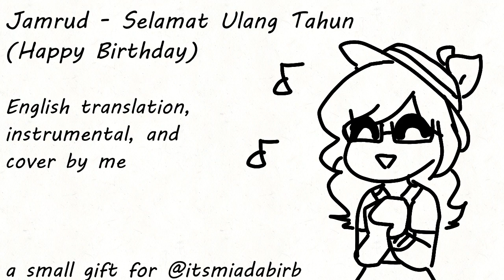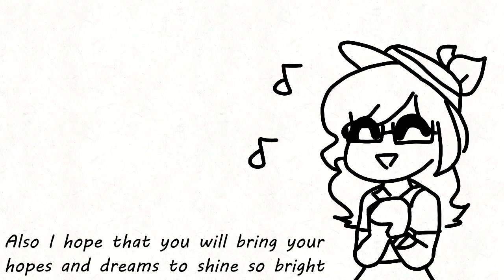Jamrud - Selamat Ulang Tahun | English Cover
little fun fact: I made the instrumental with BeepBox

well, I promised @ItsMiaDaBirb something but there was a problem so I can't get to finish it. Instead, I just sing. Because why not?

Character on screen:
- me

Date of creation:
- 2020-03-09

Animation program used:
- Flipaclip